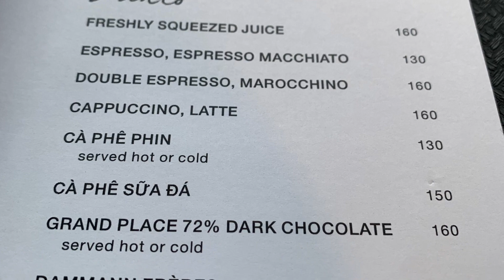😋Park Hyatt Saigon Breakfast